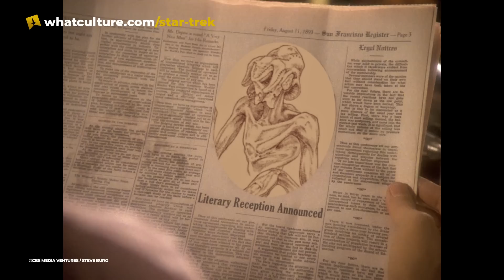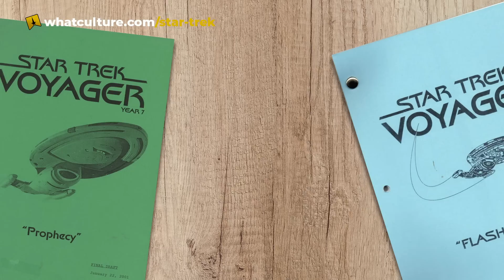10 Star Trek: Voyager Episodes That Were Almost Completely Different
These are the episodes that started life as one thing, only to be transformed in the writers' room.